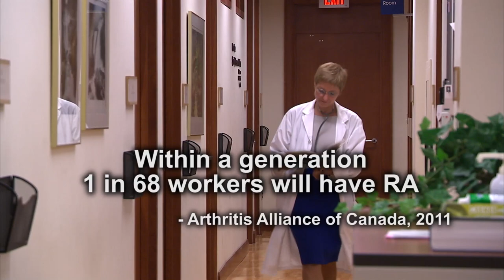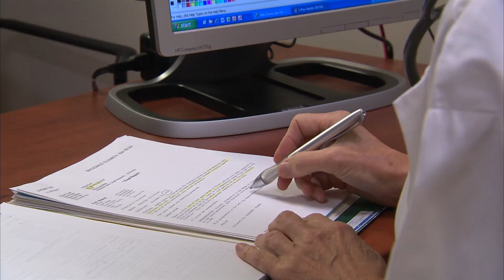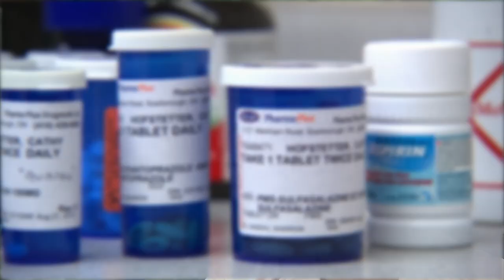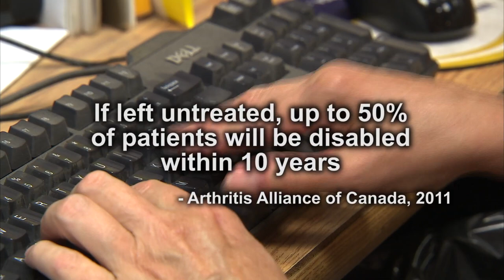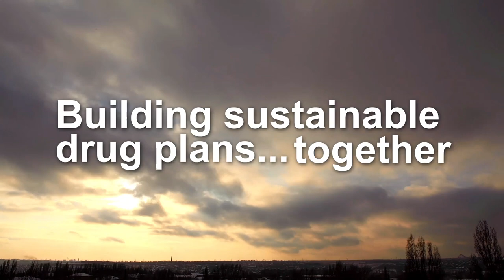Catherine's story: A bitter pill: the burden of chronic illness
Within a generation, it will affect one in 68 workers. It usually appears between the ages of twenty-five and fifty. It can start in your wrists, your hips, your feet, your legs, or your hands. Rheumatoid arthritis, an autoimmune disease, is the leading cause of disability in Canada. Catherine Hofstetter has fought it for more than twenty years.